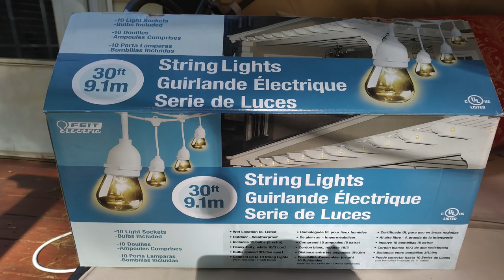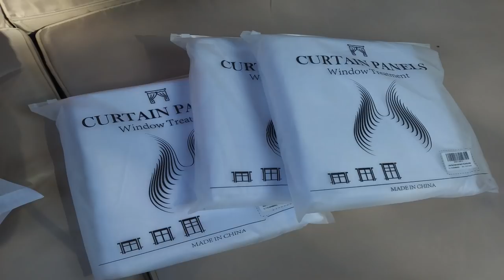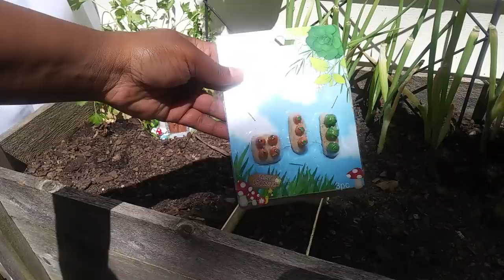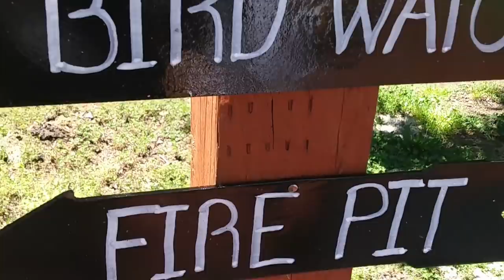DIY DECK MAKEOVER WITH PERGULA UNDER $1000 ~ PATIO DECOR ON A BUDGET ~ DOLLAR TREE DIY ~ PART 1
I finally gave my outside deck the makeover that it deserved and it turned out so beautiful. I added a brand new pergula, an outside daybed, and I made over the furniture that I already had all for under $1000. This is video 1 of my DECK MAKEOVER SERIES so be sure to watch video 2 and 3 to get the full experience.

PURCHASES (prices are subject to change):

1. 9x9 STEELE PERGULA - WALMART $310

2. OUTDOOR DAYBED - FURNIWELL $380

3. WHITE SHEER OUTDOOR CURTAINS - AMAZON $40 (8 panels)

4. FAUX IVY GARLAND - AMAZON $5

5. PEELE & STICK TILE - LOWE'S $12 (16 TILES)

6. RED DAYBED PILLOWS - GABE'S $14 set